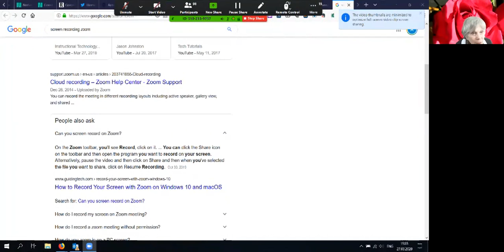Making Our World Better with Research and Teaching- With Stella Nkomo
The Intellectual Shaman seminar is a faculty development series hosted by Sandra Waddock and the International Humanistic Management Association. In this Session, Sandra Waddock is hosting Stella Nkomo.